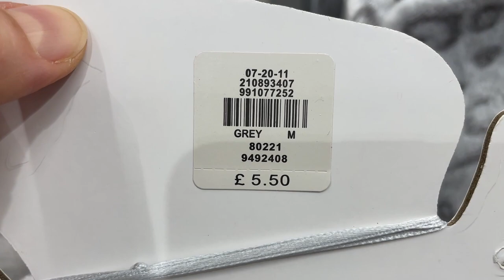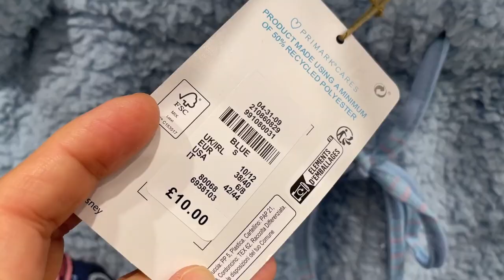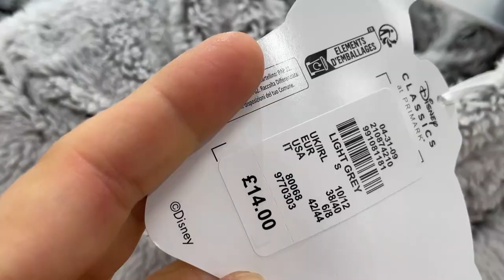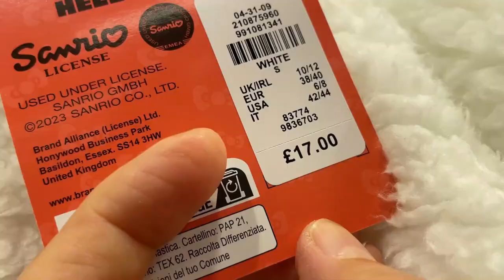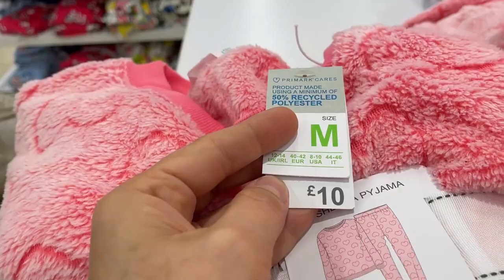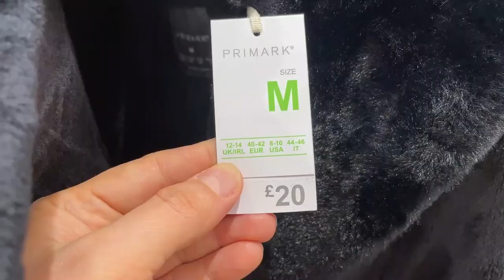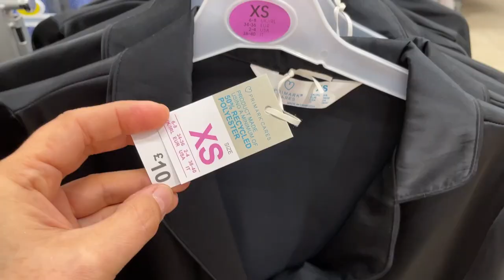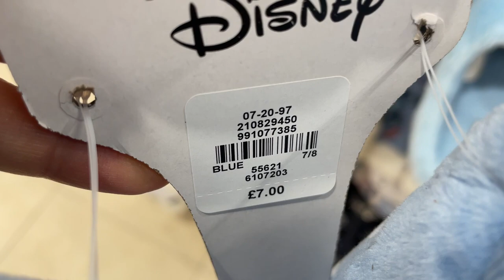PRIMARK WOMEN PYJAMA NEW COLLECTION - November 2023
Primark Pyjamas and Slippers what's new @AGAWORLD